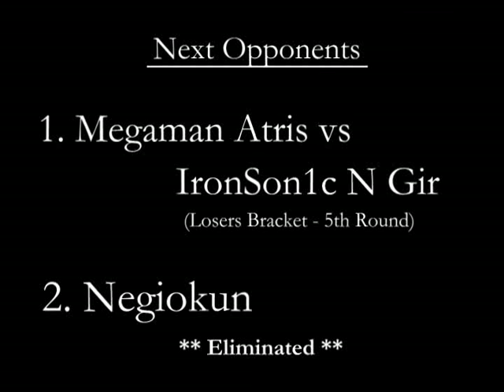MvC2 XBL Tournament [LB]: Negiokun vs Megaman Atris .:4.3.20:.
Losers Bracket - 4th Round.